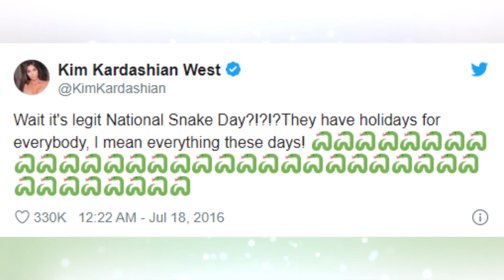Kim & Kanye Exposed?! Who Lied In The Taylor Swift Drama?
There are some celebrity dramas that resurface when it seems that everyone was done with them. The one between Kanye West and Taylor Swift is actually one of the most iconic feuds in pop culture. It seemed that their conflict died in 2016 and that Taylor was in the wrong but just recently new evidence was leaked. So was Taylor the one who was right all this time? Did Kim and Kanye lie to her and to us?